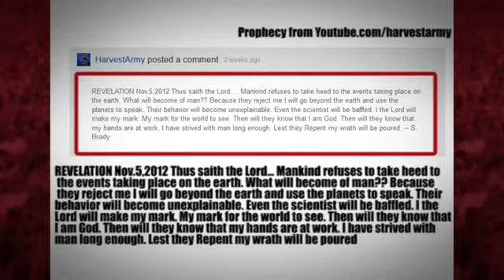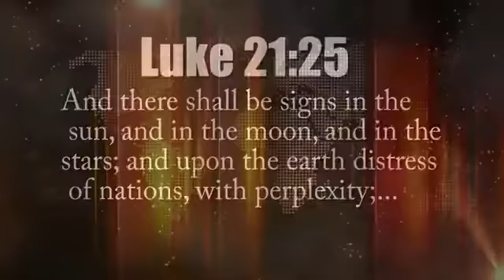CUBA Massive METEOR CRASH after RUSSIA Feb.15,2012